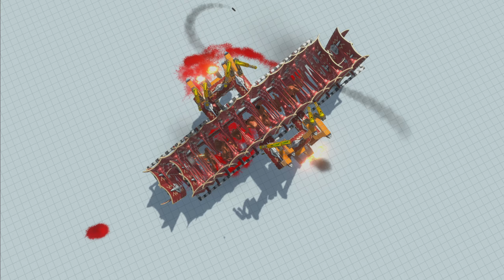2x DEATH ROBOT WALL vs EVERY UNIT - Animal Revolt Battle Simulator ARBS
2x DEATH ROBOT WALL vs EVERY UNIT - Animal Revolt Battle Simulator ARBS
Animal Revolt Battle Simulator is the first game of its kind where all movements and interactions between animals are fully physics-based. As the creatures fight each other, you can see the limbs bending, necks twisting, and bodies flying around.